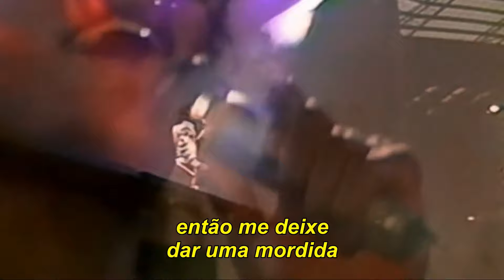Michael Jackson - Human Nature [Wembley '88] (Legendado/Tradução)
"Human Nature" é uma canção do cantor Michael Jackson, composta por Steve Porcaro e John Bettis. Foi produzida por Quincy Jones e pelo próprio Jackson para o sexto álbum solo do cantor, Thriller (1982). Inicialmente Porcaro havia gravado uma fita demo da canção, que deu para Jones - que por sua vez conseguiu incluir a balada no álbum, como a última a ser selecionada, substituindo "Carousel" na listagem final.

"Human Nature" foi lançada em 30 de maio de 1983 como o quinto single do álbum, e conseguiu chegar à segunda posição na parada de sucesso Hot Adult Contemporary da revista americana Billboard, e sétimo lugar no Hot 100, tornando-se o quinto hit de Jackson a chegar aos Top 10. A balada também conseguiu avaliações positivas de diversos críticos, e inúmeros artistas fizeram suas versões da canção, como Miles Davis, Nas, Boyz II Men, Amber Riley e Chord Overstreet da série Glee e os brasileiros Waly Salomão e Jorge Salomão, que fizeram uma versão em português da música, "Natureza Humana", cantada por Dulce Quental no disco Délica, de 1986.